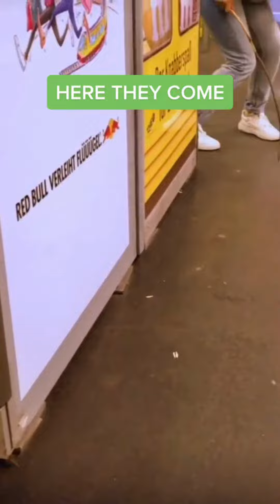Watch at Your Own Risk - Spider Crawling Around Cringe!"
In this humorous and lighthearted video, we explore the world of spiders and their often misunderstood behavior. We start by sharing some interesting facts about spiders, such as their ability to produce silk and their unique hunting strategies.
However, we then shift our attention to the more cringe-inducing aspects of spider behavior, such as their propensity to crawl around in unexpected places and startle unsuspecting humans.